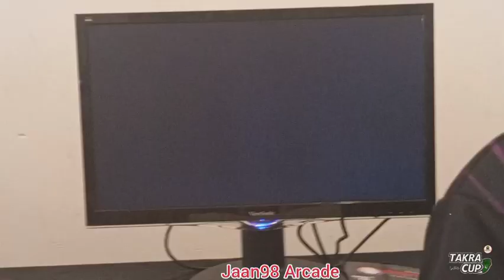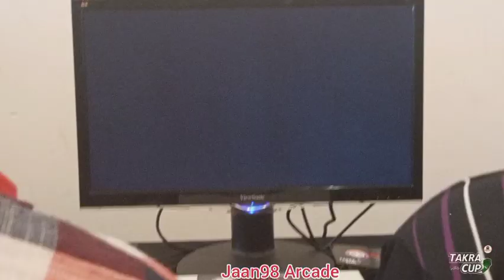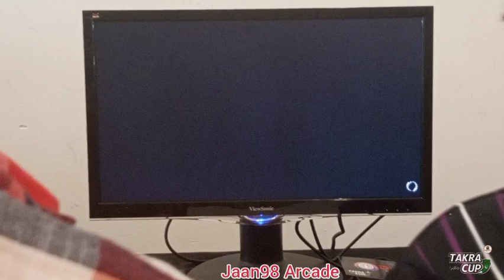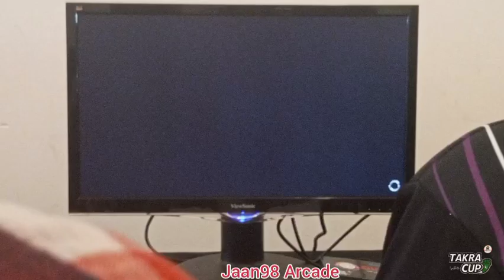Kof Xv Takra Cup 🏆 24.9.2022 Kami Jones 🇵🇰🆚 Sami 9🇵🇰Ft 2